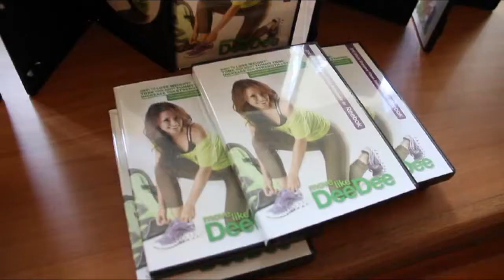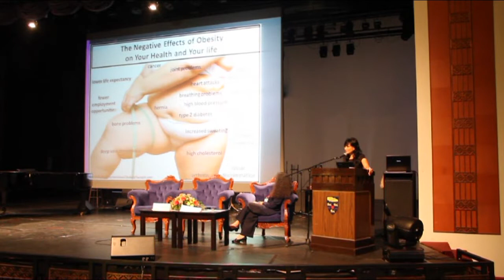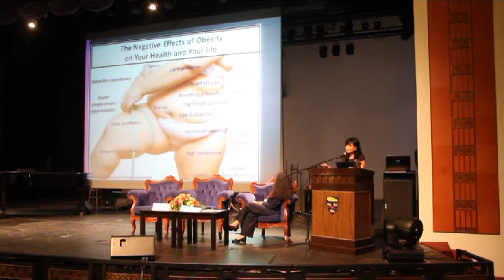Globesity by Dee Dee IWD Seminar 2014 @ University of Malaya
Dee Dee Mahmood during IWD Seminar 2014 not only speaks about obesity but also gives out tips on how to overcome it with some motivating and inspiring words.